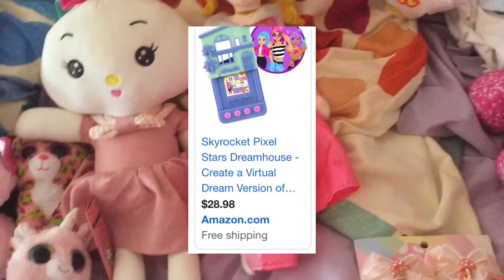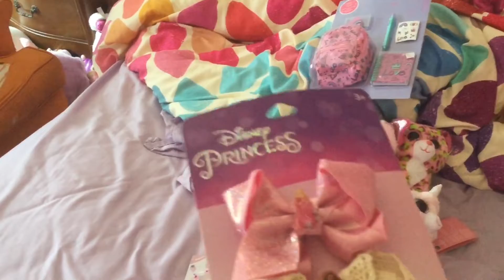🍄Catchup Etc Haul 2🍄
💗🌸 Back At It Again With Another Etc Haul❣️ 🌸💗